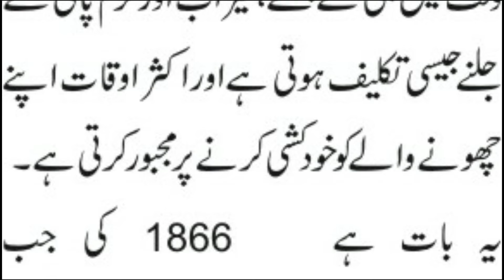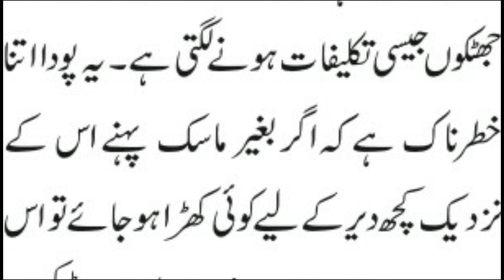A dangerous plant | aik Khatarnaak plant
The institution
A dangerous plant
aik Khatarnaak plant
is video main duniya ka aik Khatanaak poada biyan kia gaya hain kay wo bhaut zehreela hay